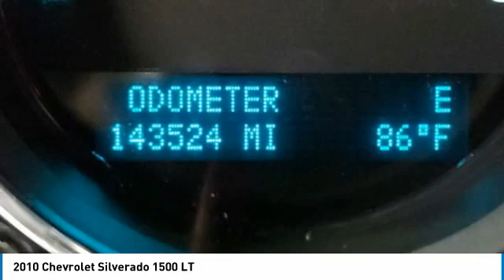2010 Chevrolet Silverado 1500 W402150A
2010 Chevrolet Silverado 1500 LT

Manager's Special, GREAT VALUE!, MUST SEE!, OPEN EVERY DAY FROM 9 TO 9, PLEASE CALL DIRECT , READY FOR WORKKK.Take home delivery or request curbside pickup at store. Simple paperless purchase makes buying a car easier than ever: Click and drive. We have new programs to help you financially including no interest financing and deferred payment plans. Please ask us for assistance. Chevrolet buyers in Miami looking for a Silverado 1500 please call us regarding stock number W402150A. This Chevrolet Truck is priced to sell at 9488.Priced below KBB Fair Purchase Price! This Silverado 1500 is located at West Kendall Toyota in Miami. 13800 SW 137th Ave. ### Por favor lla menos para obtener nuestro mejor precio con respecto al nu mero de stock W402150A. Este Chevrolet Truck tiene un precio de venta de $ 9488. Hacemos la compra sea simple y fa cil con una solicitud de cre dito sin papel y un financiamiento a bajo intere s. Reciba entrega a domicilio o recogida en la acera. ### The friendliest team in the car business makes buying safe and simple with paperless credit application and low interest financing. Take home delivery or curbside pickup. Mi casa o su casa. CARFAX One-Owner.Recent Arrival! 2010 Chevrolet Silverado 1500 LT 4D Extended Cab Vortec 5.3L V8 SFI VVT Flex Fuel RWD BlackAwards:* 2010 KBB.com Brand Image Awards